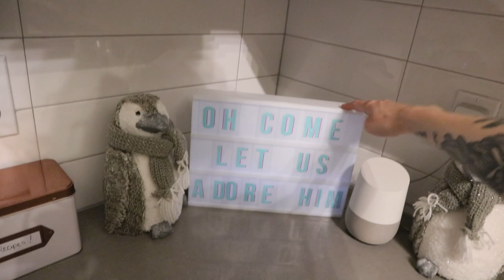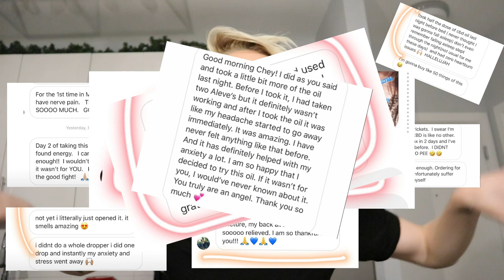HOLIDAY/CHRISTMAS HOME TOUR | HOLIDAY GIVEAWAY!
Hey loves!
IT'S VLOGMAS!! Holy smokes, I can't believe it is already December! I will be uploading 24 days STRAIGHT so make sure you have my notifications turned on so you don't miss any of the vlogmas festivities!!

Todays vlog is a little Christmas home tour and there is a GIVEAWAY!! Say what??!! Make sure you watch the entire video so you don't miss out on the giveaway rules and a crazy good back/core workout (:

Xoxo,
Cheyann

1) Make sure you are following me on Instagram @cheymarie_fit
3) Tag 1 person in the comments of the giveaway picture. You can enter AS MUCH AS YOU WANT. 1 tag=1 entry

The giveaway ends this SUNDAY AT NOON EST and the winners will be announced Monday on my instagram(:

BACK & CORE WORKOUT:

3X 10 | Bent Over Rear Delt Raises
 *Slow and Controlled Movements*

3X10 | Bent Over Plate Rows

3X10 | DB Rows (each arm)

SUPERSET:
3X10 | Single-arm cross body lat pull
3X10 | Single-arm rear delt pull
 *Repeat on each arm, rest and repeat*

CORE:
2X15 | Leg Raises with a lift

2X15 | DB Russian Twists
*Modification= Put feet on the ground to help with balance*

CHEYANN SHAW SIGNATURE SERIES CBD

Cheyannshaw.com

Camera I Use

Joby GorrilaPod

Cheyann Shaw
76263

Hey! My name is Cheyann Shaw and I live in the beautiful state of Florida and have become a total beach bum! I am a cancer survivor, entrepreneur, kid at heart, fitness lover, and just an all around goofball who laughs at her own jokes lol. I make weekly vlogs that will show you some workouts, vegan recipes, hauls, adventures with my hubby and our fur baby Russell, the business side of my life, and so much more! I'm just a young adult trying to live life to the fullest while showing the world that no matter you have gone through in your life, it doesn't have to define you and how to find light in the darkness.

I may or may not also break into random dances and drink more coffee than humanly possible!
XOXO,
CHEYANN